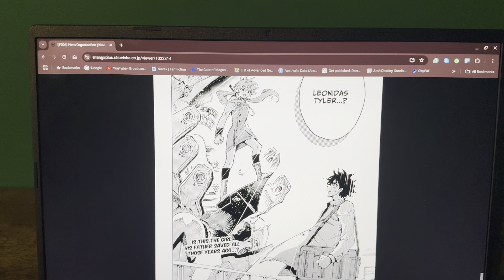Short but Sweet Setup! Hero Organization Chapter 4 Review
Sorry this week’s chapter is late. A hurricane’s barreling to my state at the time this video is going to be uploaded.

Enjoy this short review of a short chapter.